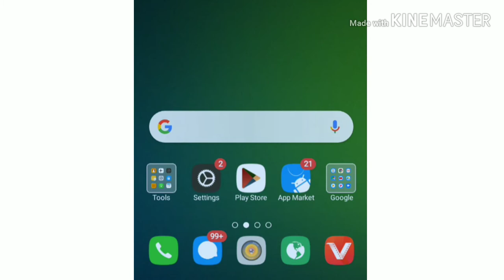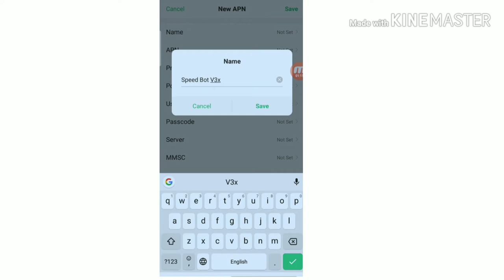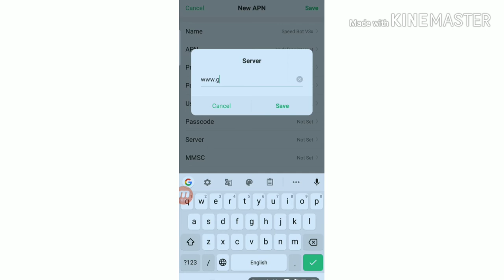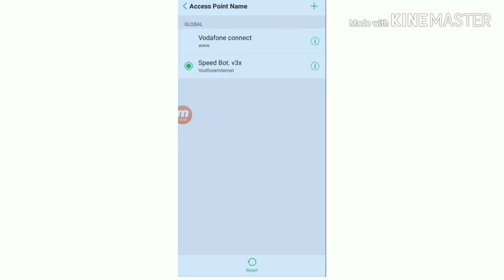Vodafone New APN Settings | Vodafone Internet Speed Kaise Badhaye | Vodafone Net Speed Kaise Badhaye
Bell

1. Vodafone new apn setting
2. How to increase vodafone internet speed
3. Vodafone mai internet speed kaise badhaye
4. How to speed up internet speed on vodafone
5. How to increase internet speed in Redmi mobile
6. Android Mobile network problem solved
7. How to increase high speed internet connection on Android
8.lightroom photo
9. Increase Internet kaise
10 How to improve internet speed in Redmi mobile
11. How to increase vodafone internet speed
12. Vodafone ke sim me internet speed kaise badhaye
13. Internet Speed kaise badhaye vodafone ke sim par
14. How to increase internet speed problem
15. 2 tricks speed up your vodafone internet speed
Request ...🙏🙏🙏...